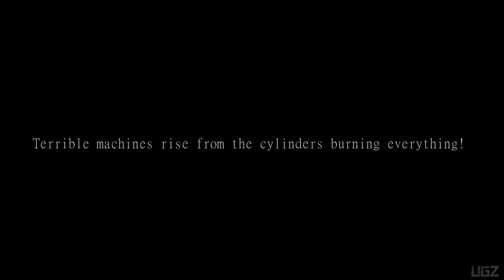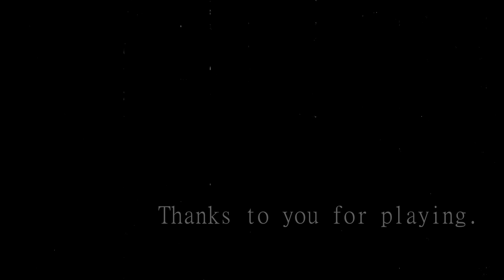War of the Worlds 1913 - Realistic Graphics Remake of H.G. Wells' War of the Worlds!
IN this Video we are Playing The classic War of the worlds story that remade in a game for the first time, like H.G.Wells told in his novel. A short but intense experience!

PC Specs:
CPU: Intel Core i7 8700K
Motherboard: Gigabyte z370 gaming 3
Memory: Corsair Vengeance LPX Black 16GB DDR4
SSD: Samsung SSD 970 EVO NVMe M.2
Graphics card: Zotac RTX 2080
Operating System: Windows 10
Monitor: LG 4K